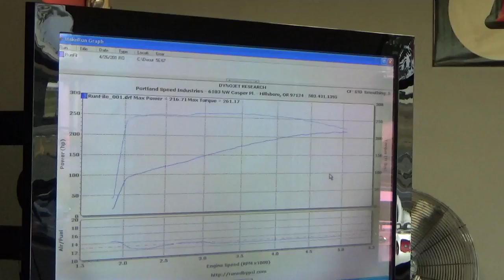Austin Healey 3000 Nasty Boy Dyno Results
Yearly safety inspections, tune-ups, carburetor tuning and rebuilding. Brakes, shocks, overdrive and transmission specialist, appraisals.

Austin-Healey, Ferrari, Jaguar, Maserati, MG, Lotus, Triumph.

Non Factory repair service and maintenance.